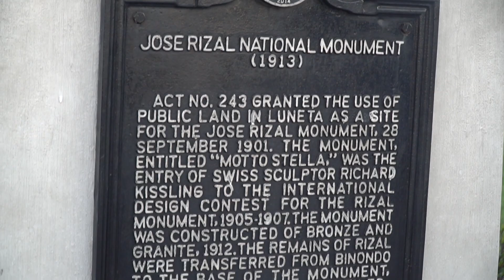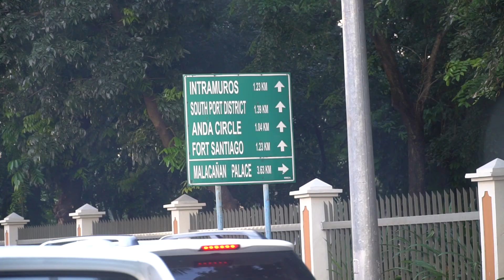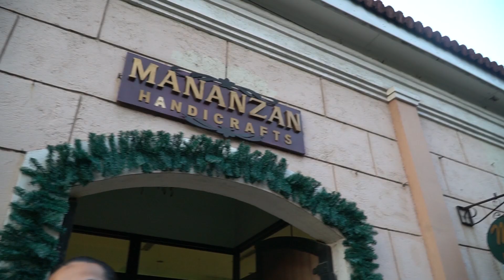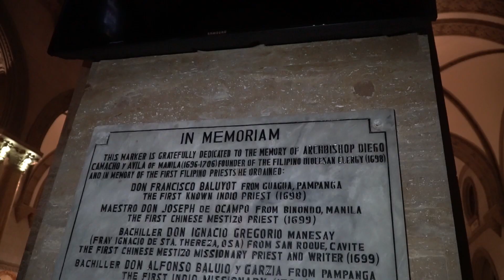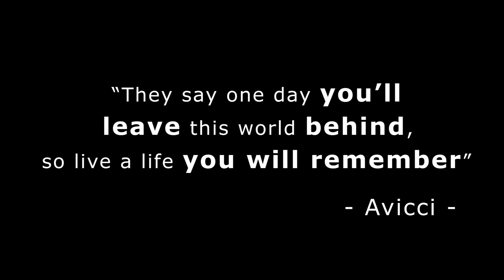Sampai di Manila, Philippine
Didirikan pada tahun 1571 oleh seorang klerus sekuler, Juan de Vivero, yang tiba di Teluk Manila pada tahun 1566. De Vivero, kapelan di galiung San Gerónimo, dikirim oleh Uskup Agung Meksiko, Alonso de Montúfar, untuk membangun Kekristenan sebagai administrasi spiritual dan agama di Filipina yang baru dikolonisasi. De Vivero kemudian menjadi vikaris jenderal dan hakim gerejawi pertama di kota Manila.

Terletak di Plaza de Roma di distrik Intramuros, Kota Manila, katedral ini awalnya adalah sebuah gereja paroki yang dimiliki dan dikelola oleh Keusukupan Agung Meksiko pada 1571, sampai ia menjadi sebuah keuskupan terpisah pada 6 Februari 1579 dengan penerbitan bulla kepausan, Illius Fulti Præsido oleh Paus Gregorius XIII.

Katedral ini rusak dan hancur beberapa kali sejak bangunan aslinya dibangun pada tahun 1581 sedangkan katedral kedelapan dan sekarang akhirnya selesai pada tahun 1958.

Basilika ini telah memperoleh dukungan kepausan dari Paus Gregorius XIII dan tiga kunjungan apostolik dari Paus Paulus VI, Paus Yohanes Paulus II, dan Paus Fransiskus. Pada 27 April 1981, Paus Yohanes Paulus II menerbitkan bulla kepausan Quod Ipsum yang menetapkan katedral ini sebagai basilika kecil melalui Motu proprio darinya langsung.